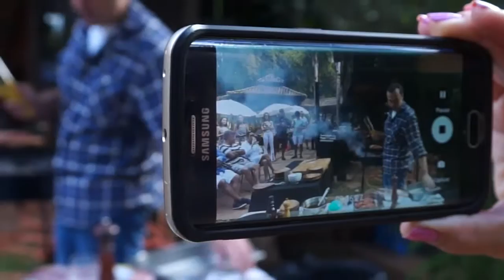LOVE CONNECTION BRAZIL NO ESPAÇO ÁGUAS CLARAS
DURANTE OS ÚLTIMOS 15 DIAS, FORAM SELECIONADOS 10 CASAIS PARA REALIZAR UMA EXPERIÊNCIA INCRÍVEL. UM DIA INTEIRO PARA AS NOIVAS DESFRUTAREM O SPA AGUAS CLARAS COM ALIMENTAÇÃO ESPECIAL E ATIVIDADES INTERNAS JUNTAMENTE COM AS MULHERES DO GRUPO LCB NUMA AULA DE YOGA SUPER RELAXANTE.

E ENQUANTO ISSO, OS NOIVOS IRÃO COM O GRUPO DO LOVE CONNECTION BRAZIL PARA UM DELICIOSO CHURRASCO GOURMET ONDE TERÁ UMA SUPER AULA DE CORTES DE CARNES NOBRES PELO CHEF PAULO VASCONCELLOS DO BRAVO BUFFET COM HARMONIZAÇÃO DO CHOPP DA KRUG PRA CURTIREM O DOMINGO AO LADO DE ÓTIMAS COMPANHIAS APRENDENDO UM POUCO MAIS SOBRE O UNIVERSO MASCULINO.

O PROJETO LOVE CONNECTION BRAZIL PROPORCIONA A EXPERIMENTAÇÃO E VIVÊNCIA DE ALGUMAS ETAPAS DO PLANEJAMENTO DO SONHO CHAMADO CASAMENTO.